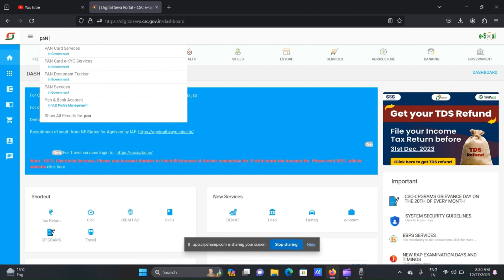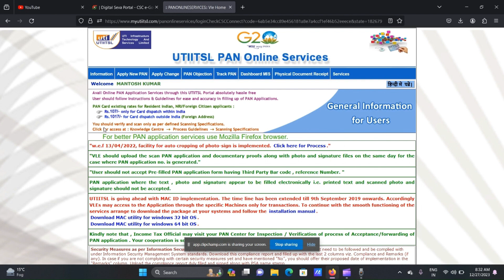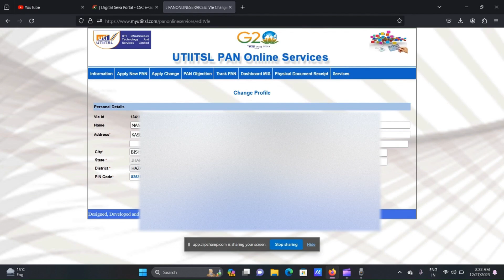Csc Uti Pan Portal New Notice CSC UTI Pan Big Update | CSC से आया पेन कार्ड को लेकर बड़ी अपडेट 2024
csc uti new update  csc vle